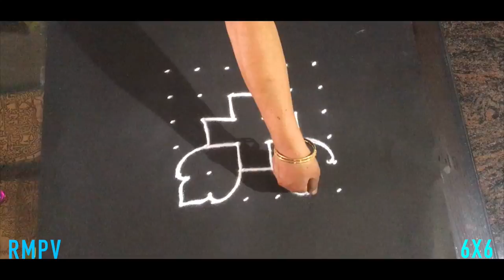Simple Rangoli Design Dots 6x6 | Easy Rangoli Design | Daily Kolam